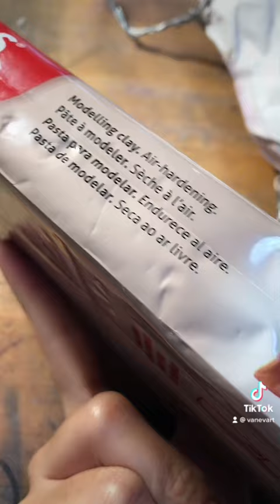COMO HACER LA MANDRAGORA DE HARRY POTTER